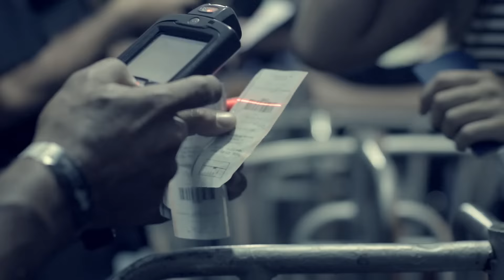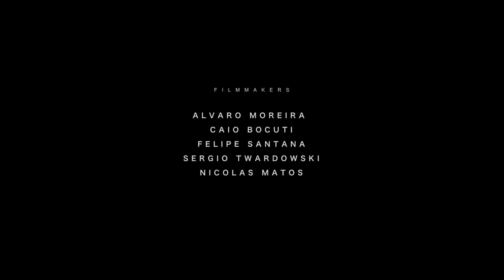Baile do Dennis :: Pedreira :: Guarapari ES (Aftermovie)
Baile do Dennis :: Pedreira :: Guarapari ES
Sábado 23/01/16

Acesse todas as redes do Dennis!